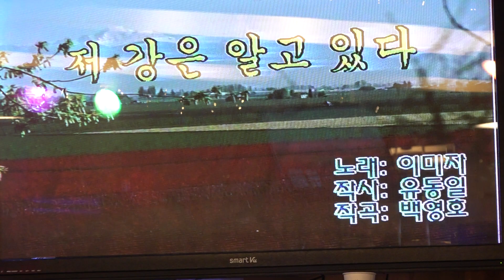가수 이명자 저강은알고있다 보덕선사콘서트 풀코스 2023년 6월 24일